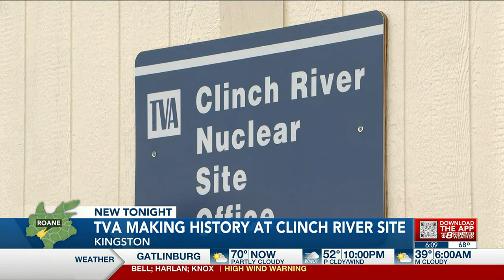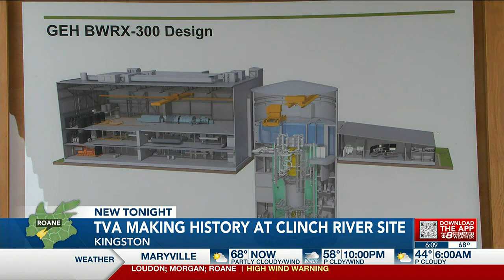Gov. Bill Lee visits TVA’s Clinch River Nuclear Site for first time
TVA is investing in the exploration of new nuclear technology that could bring thousands of jobs.